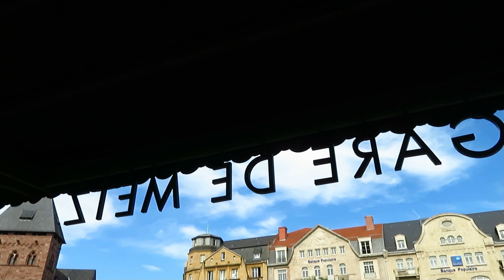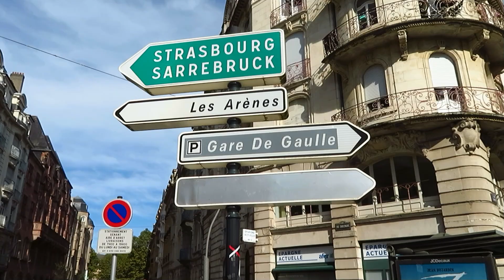To France 2024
Sarreguemines und Metz